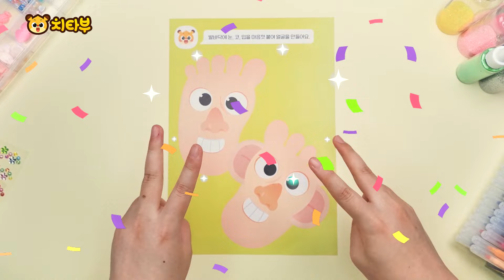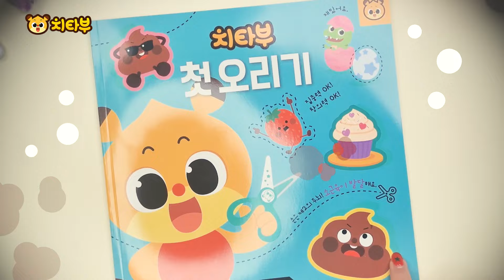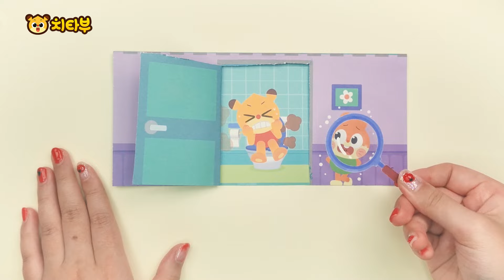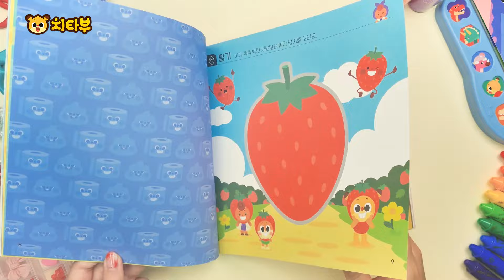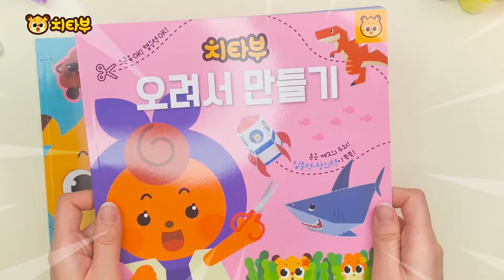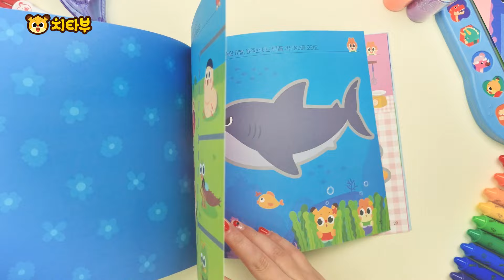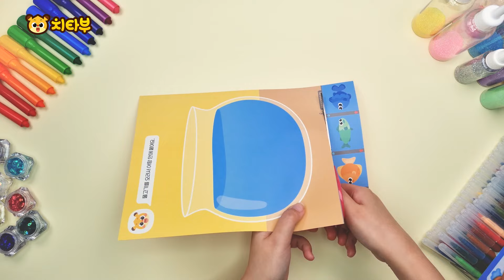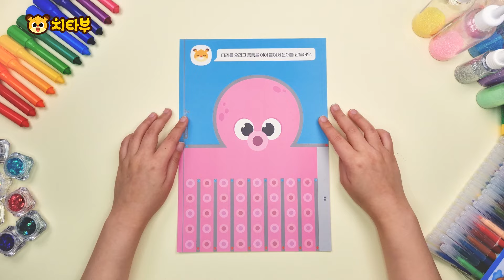급해요 급해! 화장실이 급해요!🫢 | 최신 인기 미술 놀이 모아보기 | 오리기 놀이 | 만들기 놀이 | 어린이 미술 교육